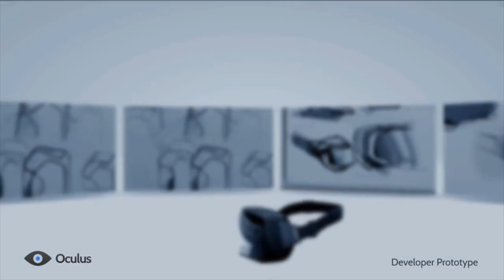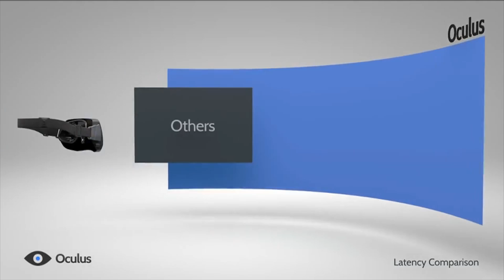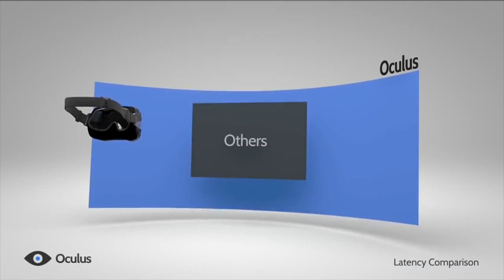Virtual Reality Design Challenges & Legitimacy w/ Epic Games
This Epic Games interview discusses the design challenges -- and legitimacy -- faced by virtual reality.